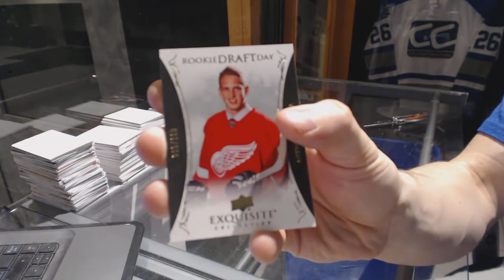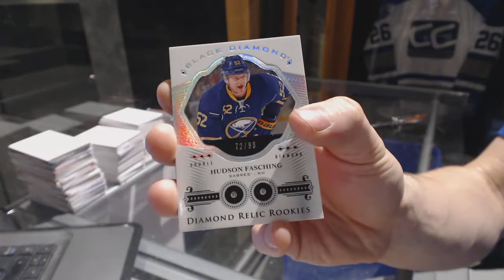16-17 Upper Deck Black Diamond Hockey Box Break - C&C GB #6811